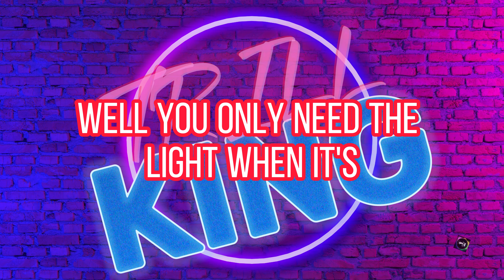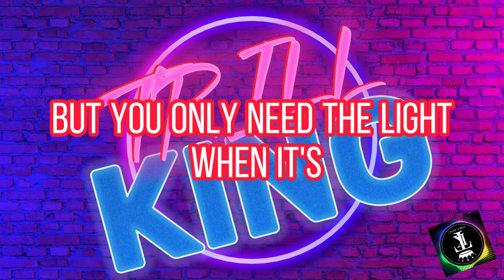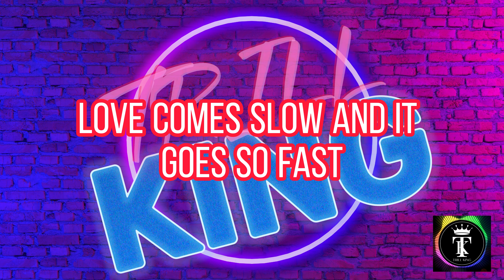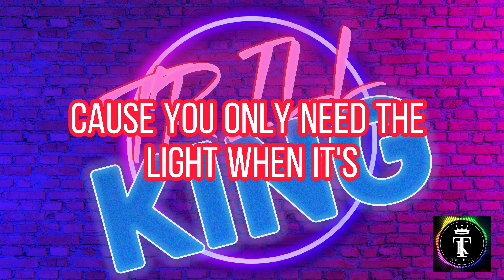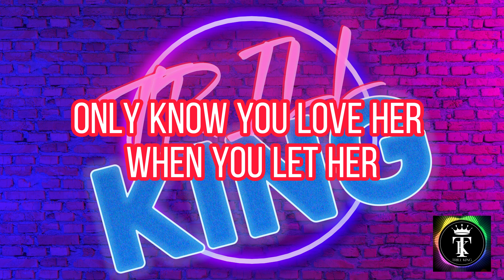Passenger - Let Her Go with Lyrics